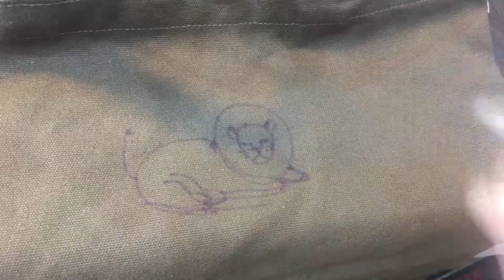[Embroidery Process]Sleepy Lion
Lion's heart